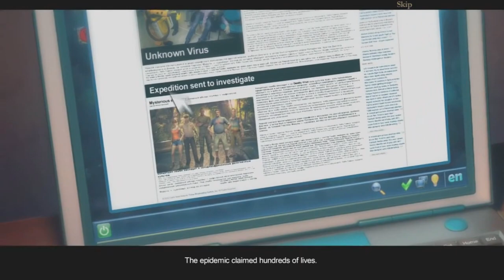Let's Play - Mysteries of the Undead - Chapter 1 - Shipwreck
A famous scientist virologist is the protagonist. She is invited to take part in an expedition to the island, where many years ago the outbreak of an unknown virus disease wiped out its population. A tribe used to live in the island, they believed in existence of an evil spirit turning people into bloodthirsty zombies. The spirit had been confined into a totem which was hidden in a secret temple to keep it under control and never let free. And so it was for many centuries until the island became a resort. Once, a tourist lost his way in the forbidden lands and came across a road to the temple. He found the totem and casually broke it. The spirit was released and the deadly virus spread all over the island. But even being broken the totem possesses power to constrain the virus spreading outside the island. The totem's parts were hidden by tribal successors, and being found these parts could get survivors saved and zombies exterminated. The expedition arrived to the destination point on "Perseus" - a huge floating platform. The team has to save the island and prevent the virus from further spreading...

Available from:
Bigfish Games: